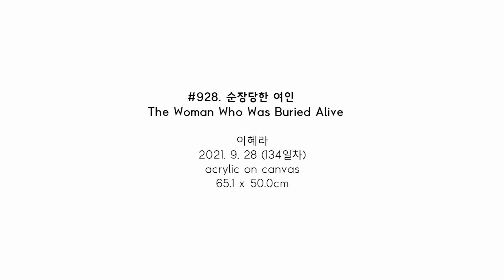#928. 순장당한 여인 (The Woman Who Was Buried Alive) / 2021. 9. 28 (134일차)